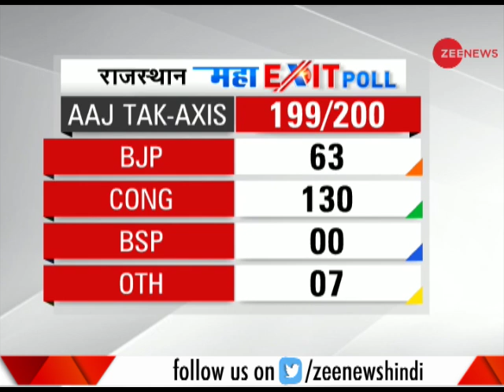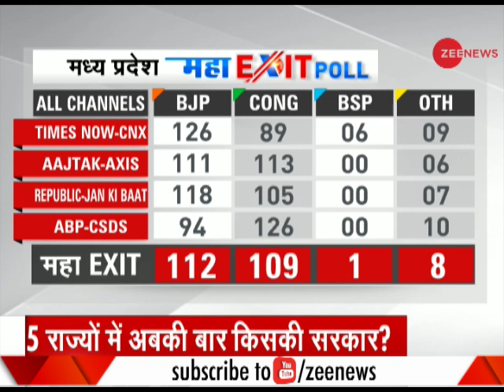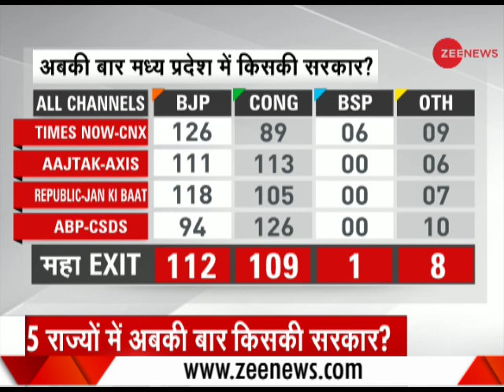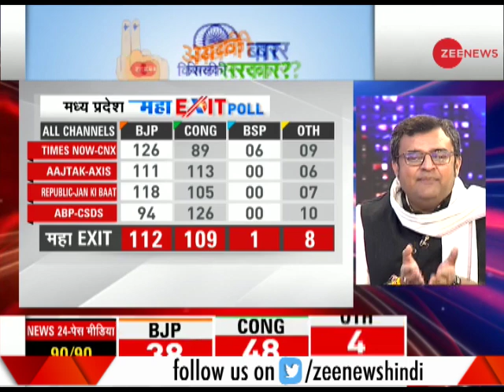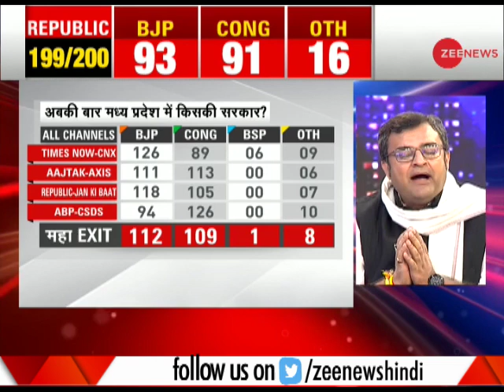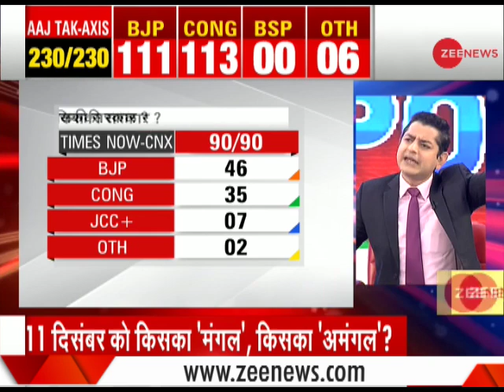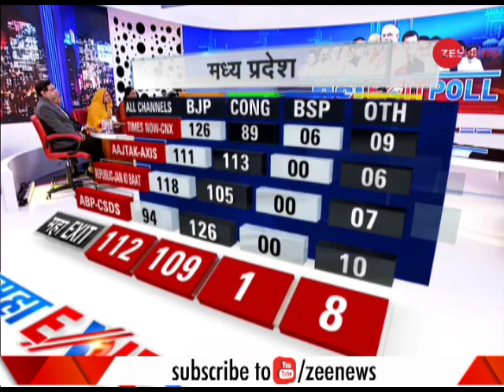Zee News Maha Exit Poll: Close contest between BJP, Congres in Madhya Pradesh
This segment of Zee News brings to you latest updates. Exit polls predict close contest between BJP and Congres in Madhya Pradesh. Watch this video to know more.